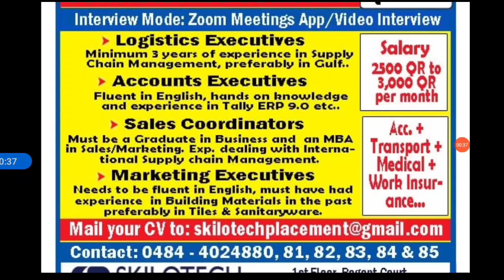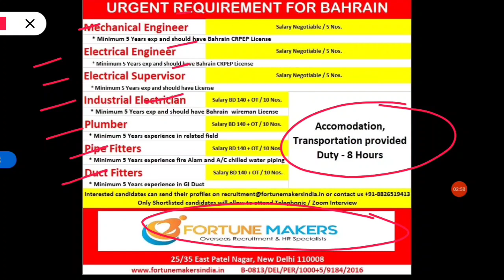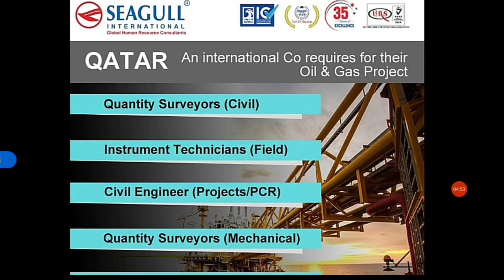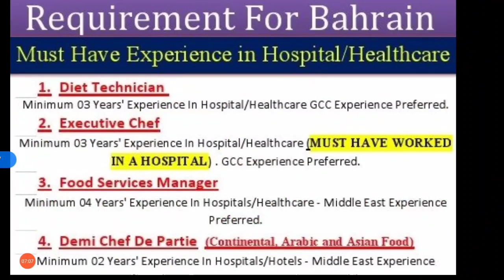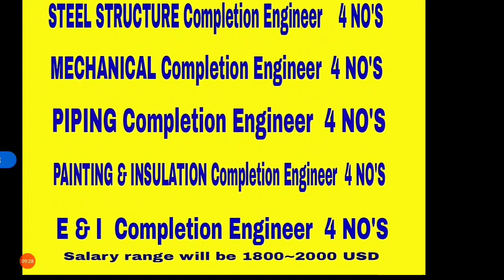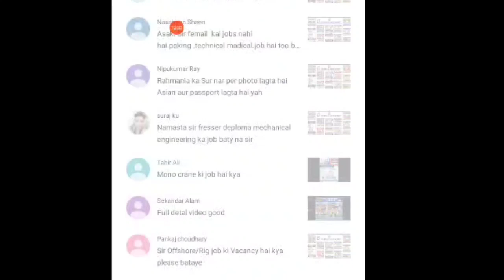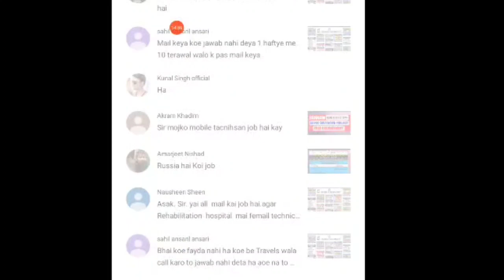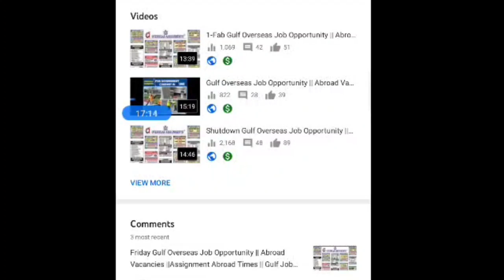Gulf Overseas Job Opportunity || Abroad Vacancies ||Assignment Abroad Times || Gulf Job's || Free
Request Only.

Bhojpuri World Siwan.. (Facebook page)

Amazon Product links. Offers